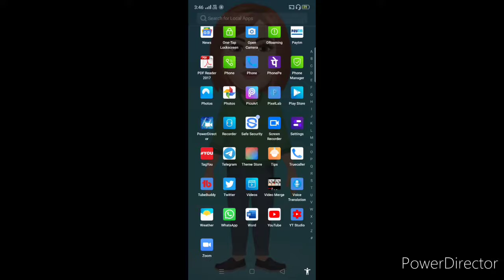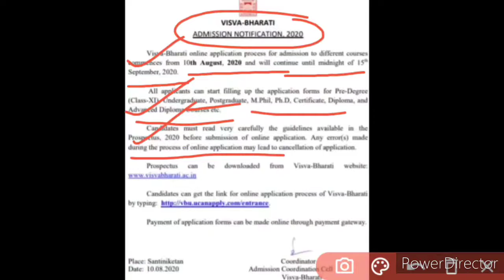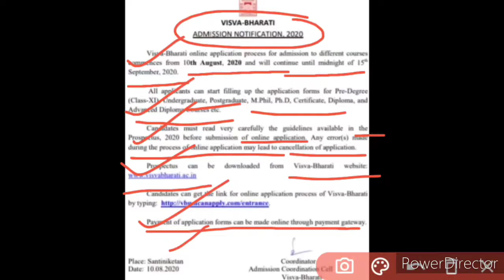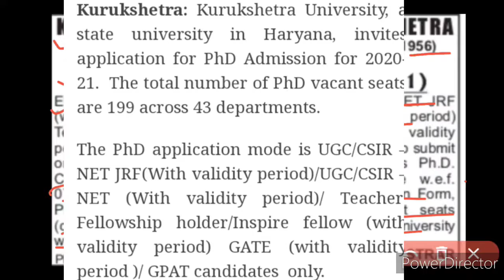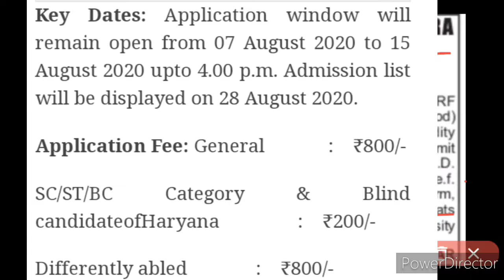PhD New Notification 2020: यह मौका हाथ से न जाने दे!!! | 2 In 1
Hi dearest viewers and subscribers, your most welcome back once again like forever to my and your "Kavita Is Here" YouTube channel where you're getting to know educational updates.. In this video we have discussed about update of 2 new PhD Notifications in 1 time, so kindly watch this video fully and carefully from beginning to end..🌹❤️🙏

1- kavita is here
2
3
4- kavita is here youtube videos
5- phd new notification
6- new phd admission notification
7- phd new notification 2020
8- phd notification
9- phd notification 2020
10- latest phd notification 2020
11- latest phd admission notification 2020
12- phd notification 2020-21
13- phd notifications
14- phd 2020 notification
15- central university phd admission 2020
16- state university phd admission 2020
17- kurukshetra
18- vishwa bharti university
19- phd admission